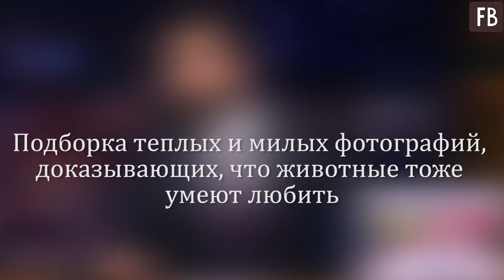Подборка теплых и милых фотографий, доказывающих, что животные тоже умеют любить